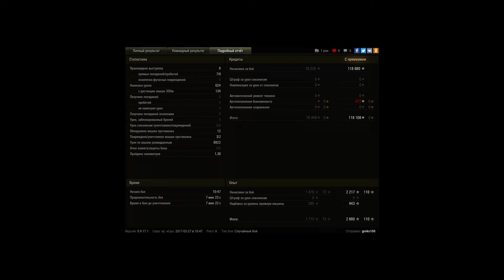Необычная роль ПТ-САУ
Бой предстоял на карте Огненная дуга. Изначально решил постоять в кустах, но после того, как начал давать свет, деваться стало некуда, да и команда попросила посветить. Самый страшный момент был когда Ikv-65 был в одной клетке со мной и не засветил. После того как я засветил 12 противников и их всех разобрали решил сам поехать и пострелять. По итогу: 8922 по моему засвету + 2 фрага.